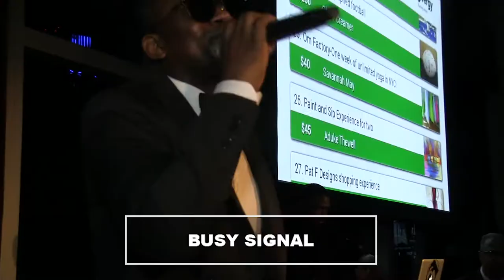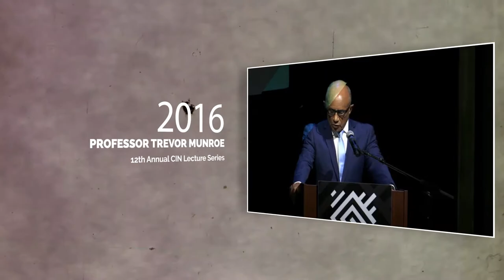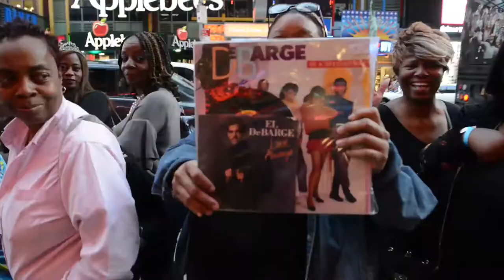AFJ Hummingbird Gala, Busy Signal . . . (Full Episode) come chat wid mi 11-12-17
come chat wid mi airs on CIN each and every Sunday at 6:00pm (Repeat ``:00pm) Channel 73, Verizon FiOS 26.